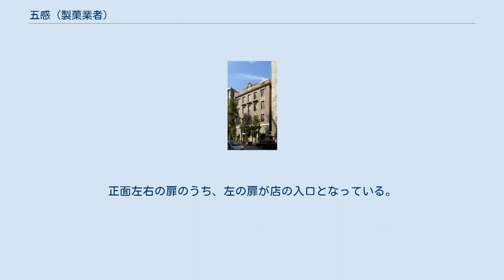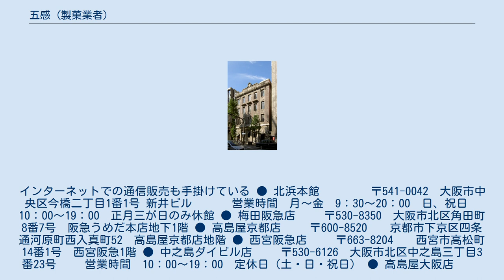五感 (製菓業者)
有限会社五感（ごかん）は、大阪市中央区に本社を置く製菓業社である。
 大阪を中心に、百貨店内を含む複数の店舗を展開している。
「お米の純生ルーロ」というロールケーキが主力商品である。
 焼き菓子では、国内産の丹波黒（黒大豆）を使用した「ええもん」というマドレーヌが看板商品。
 可能な限り国産の材料を使用しており、和素材も多く取り入れた「日本の洋菓子」を目指している。
 大阪発の洋菓子店であることを大切にする想いから、店舗は関西のみ限定。
関東には店舗がない。
 また、北浜本館のみ2階にティーサロン（約60席）があり、ランチとケーキを食べることができる。
 本社が入居している新井ビル（旧報徳銀行大阪支店、旧新井証券）は1922年の築で、登録有形文化財に登録されている。
正面左右の扉のうち、左の扉が店の入口となっている。
 店内は、季節により装飾が変わり季節ごとに楽しめる内装となっている。
 現在、7店舗を展開している。
インターネットでの通信販売も手掛けている ● 北浜本館　　 　　〒541-0042　大阪市中央区今橋二丁目1番1号 新井ビル　 　　営業時間　月～金　9：30～20：00　日、祝日　10：00～19：00　正月三が日のみ休館 ● 梅田阪急店 　　〒530-8350　大阪市北区角田町8番7号　阪急うめだ本店地下1階 ● 高島屋京都店 　　〒600-8520　　京都市下京区四条通河原町西入真町52　高島屋京都店地階 ● 西宮阪急店 　　〒663-8204　　西宮市高松町14番1号　西宮阪急1階 ● 中之島ダイビル店 　　〒530-6126　大阪市北区中之島三丁目3番23号 　　営業時間　10：00～19：00　定休日（土・日・祝日） ● 高島屋大阪店 　　〒542-8510　大阪市中央区難波五丁目1番5号　高島屋大阪店地下1階 ● 高島屋泉北店 　　〒590-0115　堺市南区茶山台一丁目3番1号　高島屋泉北店1階